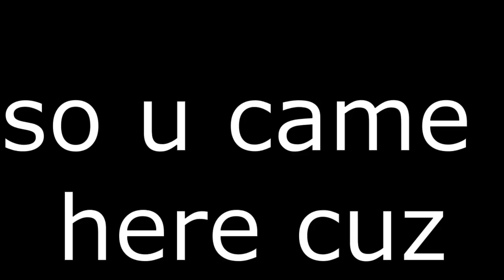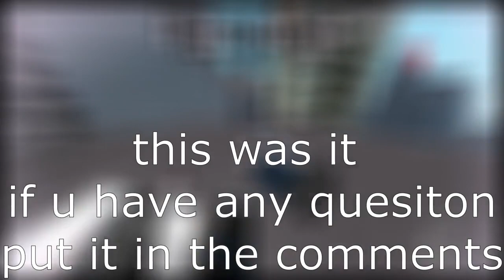Magrail tutorial (Roblox parkour)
this was a good video i think anyways cya AHHHHHHHHH